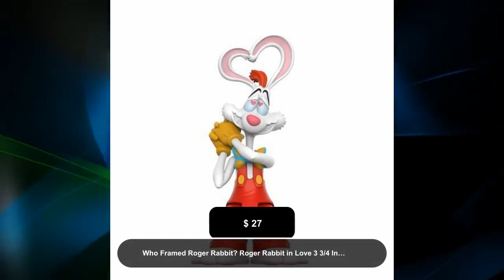Who Framed Roger Rabbit? Roger Rabbit in Love 3 3/4 Inch ReAction Figure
Awesome! Amazing! Our latest arrival. Who Framed Roger Rabbit? Roger Rabbit in Love 3 3/4 Inch ReAction Figure at $27.
Who Framed Roger Rabbit? Roger Rabbit in Love 3 3/4 Inch ReAction FigureEddied, ya gotta help him! The plastic Who Framed Roger Rabbit? Roger Rabbit in Love 3 3/4-Inch ReAction Figure includes handcuffs and comes packaged on a retro 6x9-inch cardback, just like your favorite action figures from the 1970s and 1980s.